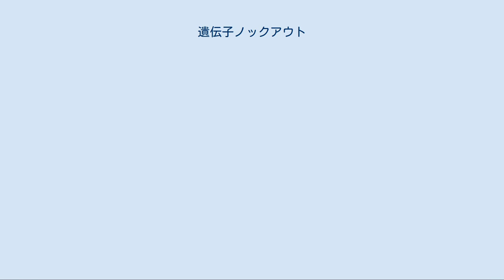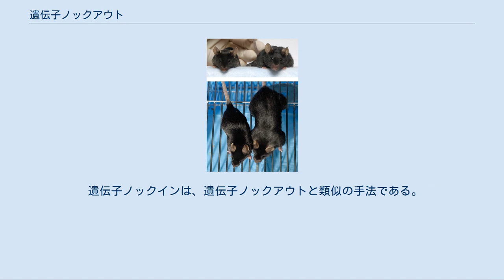遺伝子ノックアウト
遺伝子ノックアウト（いでんしノックアウト、英: gene knockout）は、ある生物に機能欠損型の遺伝子を導入するという、遺伝子工学の技法。
この場合のノックアウトは「だめにする」「だめにされた」の意味で、遺伝子破壊とも訳される。
この技法は、配列（シークエンス）は既知であるが、機能がよくわかっていない遺伝子を研究するときに用いられる。
研究者は、ノックアウト生物と正常個体の間の相違から、遺伝子の機能について推論する。
 ノックアウトはしばしばKOと略される。
同時に2つの遺伝子をノックアウトすることを「ダブルノックアウト」（DKO）と言う。
同様に、「トリプルノックアウト」（TKO）、「クアドラブルノックアウト」（QKO）はそれぞれ、同時に3個、4個の遺伝子をノックアウトすることである。
 右側がノックアウトマウスで、ミオスタチンを生成するMstn遺伝子が無効化されている。
ミオスタチンは筋肉成長を抑制する因子である。
ミオスタチンを欠くことで、筋肉量は野生種（左）の4倍になる。
 遺伝子ノックアウトはいくつかの技法の組み合わせによって成り立つ。
まず試験管内でプラスミドや、バクテリア人工染色体（BAC）などのDNA構築物（DNAコンストラクト、人工的に組み立てられたDNAのこと）を作り出し、次に細胞培養を行う。
細胞は、DNA構築物によって遺伝的に改変される。
多くの場合、目的は、改変された遺伝子を持つ遺伝子組換え動物をつくることである。
その場合、胚性幹細胞に対して遺伝子組み替えを行い、初期胚（胚盤胞）の中に挿入する。
そして生まれてくる生物のうちで、遺伝子組換え細胞が生殖系列に分化したものが、ノックアウトされた遺伝子を次世代に残すことができる。
 DNA構築物は、標的遺伝子との間で遺伝的組換えが起こるように作られる。
これは標的遺伝子自身の塩基配列を構築物に組み入れることによって可能になる。
標的遺伝子の中間を、非機能の配列で置き換えたDNA建築物を作成する。
そうすることで、その標的遺伝子の箇所でDNA組換え（相同組換え）が起こり、遺伝子の機能を損傷する外来の配列が組み入れられることになる。
 条件付きノックアウトの手法によって、組織特異的、もしくは時間特異的に、遺伝子を削除することができる。
 詳しくは、Cre-loxP部位特異的組換えを参照。
 それぞれの細胞とDNA構築物において、望ましいタイプのDNA組み替えが起こるのは稀である。
このため、挿入する配列には通常、レポーター遺伝子を含める。
これにより、遺伝子ノックアウトが成功している細胞・個体の選別が容易になる。
また、DNA構築物が、意図した目的遺伝子と相同組み替えを起こさず、遺伝子の別の箇所に挿入されてしまうことがしばしばある。
このような細胞を除外するために、DNA構築物にはそうなった細胞の識別と廃棄を可能にするための2番目のDNA領域を含んでいる。
 二倍体生物では、ほとんどの遺伝子において2つ組の対立遺伝子が存在している。
また、関係する複数の遺伝子が、同一の作用に対して働いている場合もある。
このような場合、すべての標的遺伝子をノックアウトするまで、遺伝子組み込みと選別の作業が繰り返される。
ホモ接合型の生物を作り出すためには、選択的な掛け合わせが必要になる場合もある。
 遺伝子ノックインは、遺伝子ノックアウトと類似の手法である。
これは遺伝子を削除（無効化）するのではなくて、別の遺伝子を導入する。